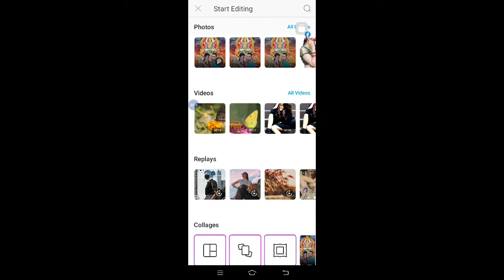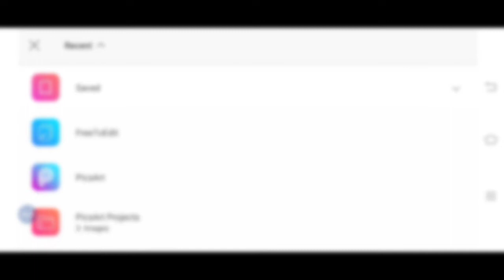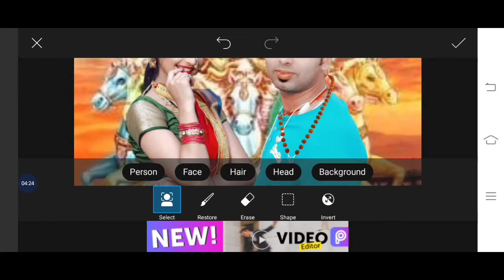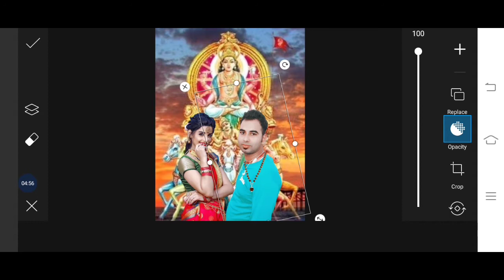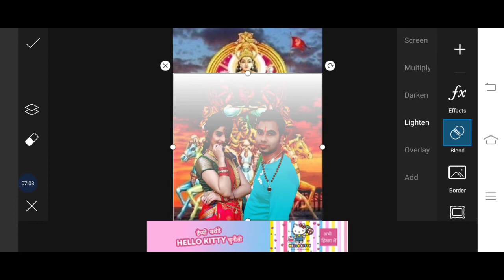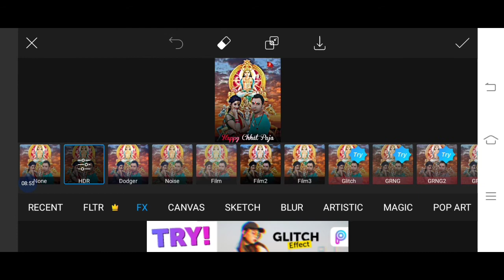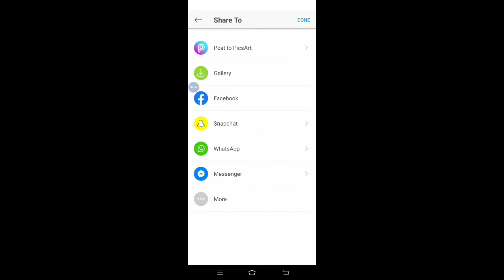chhath Puja special photo editing tutorial/ PicsArt photo editing /2020 chhath special